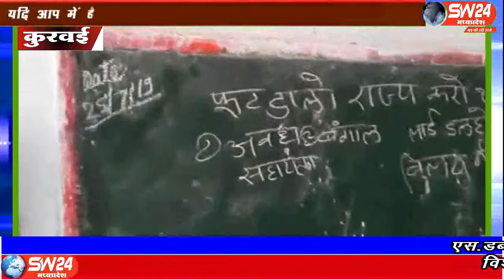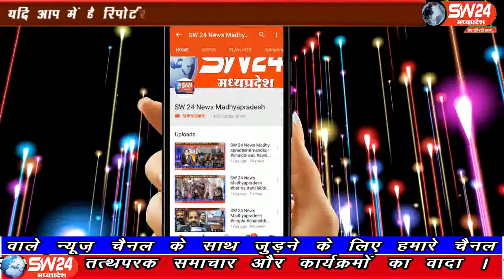sw24news kurwai, 01.08.2019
मध्यप्रदेष के विदिशा जिले मे जनपद पंचायत ग्यारसपुर जिला विदिशा की ग्राम पंचायत धोखेड़ा मैं शासकीय माध्यमिक स्कूल धोखेडा में 1 साल पूर्व हुए निर्माण में छत पूरी तरह से टपक रही है स्कूल के शिक्षकों ने बताया कि जब तेज बारिश होती है तो पूरी छत में धार लग जाती हैsw24news